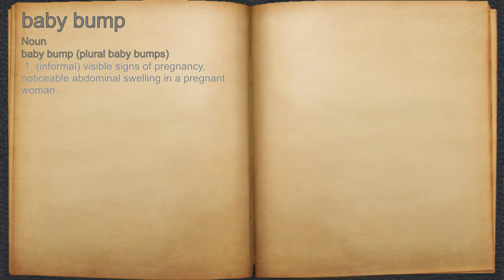What does baby bump mean?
A spoken definition of baby bump.

Intro Sound:
Typewriter - Tamskp